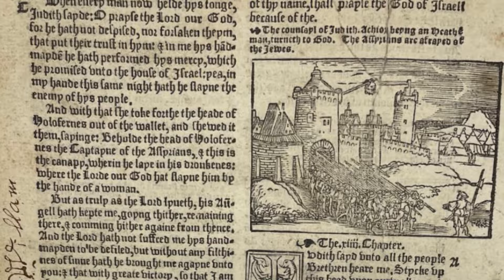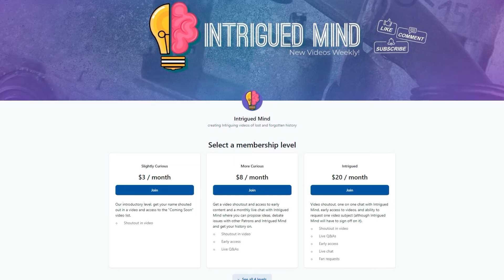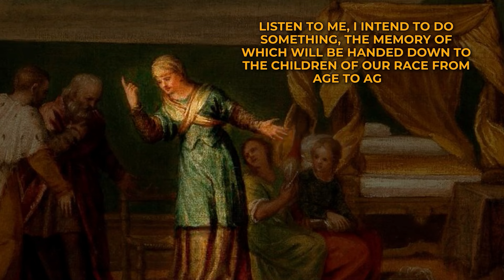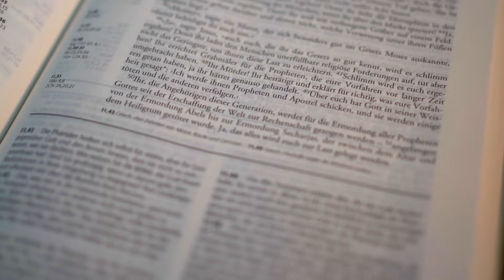The Biblical Honeypot: The Book of Judith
The Book of Judith is a thrilling tale of warfare, seduction, and bravery, with a heroine at its heart that could stand up to any modern action movie star. Perhaps even more interesting than its timeless attraction and inspiration, however, are the strange anomalies that run through the narrative from start to finish and leave the reader with as many questions as answers.